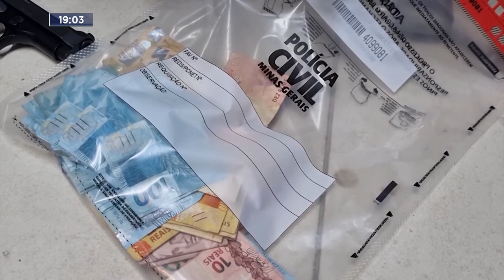Tormento III: Em Teófilo Otoni, PC Deflagra outra Fase da Operação para Reprimir Crimes de Tortura.